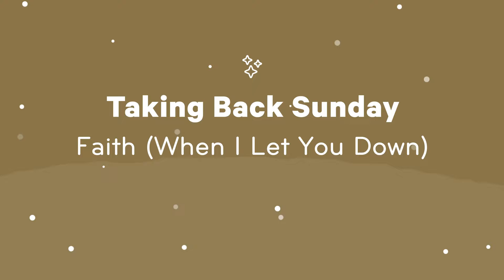Taking Back Sunday - Faith (When I Let You Down) (Lullaby cover by Sparrow Sleeps)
Lullaby cover of @takingbacksunday "Faith (When I Let You Down)" from the album "Where You Want To Sleep".